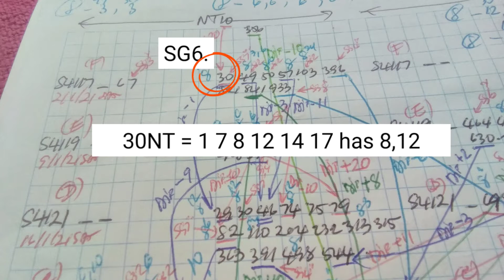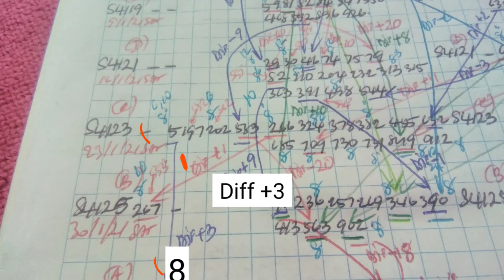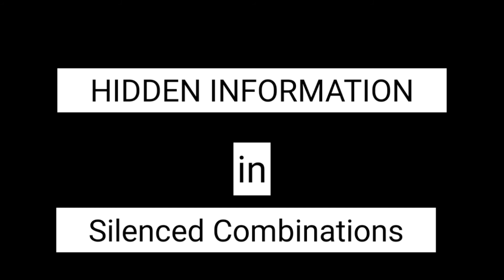HIDDEN INFORMATION IN LOTTO 1.1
Hidden Information in Lotto .
Those can give you Advantage.

Hidden Winning Numbers.
Hidden Non Winning Numbers.
Give you Advantage.

ecarusnock .